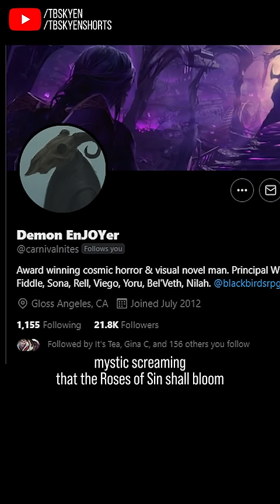The new League of Legends champion is a monster hunter! || new champion reaction